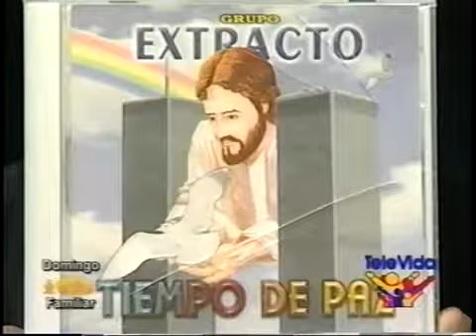Tu palabra es paz. Grupo extracto.